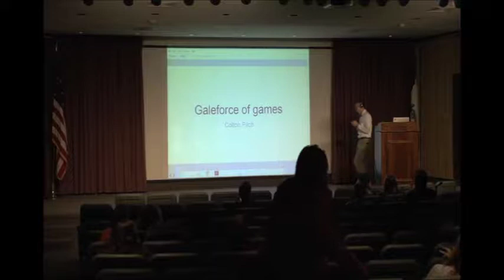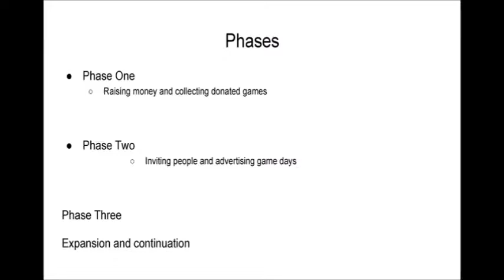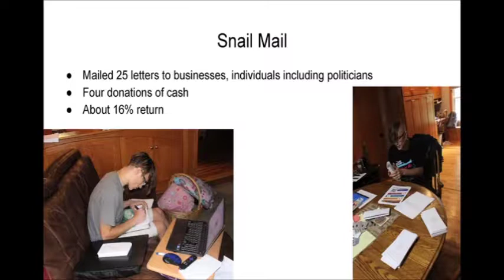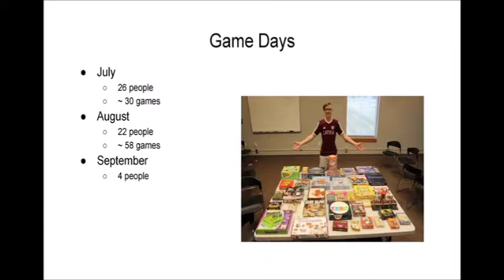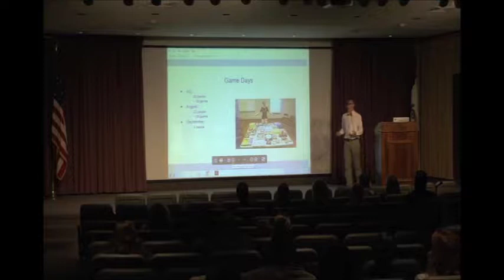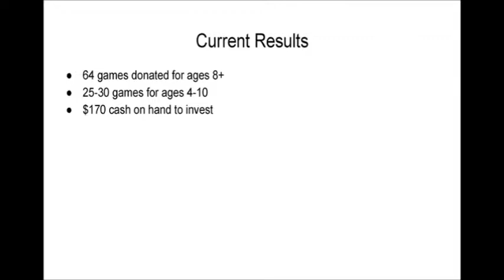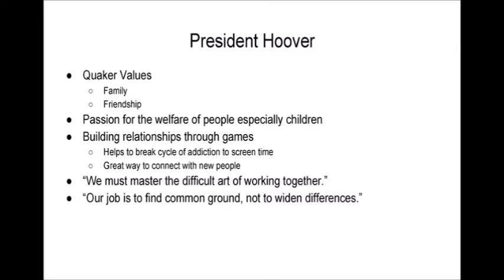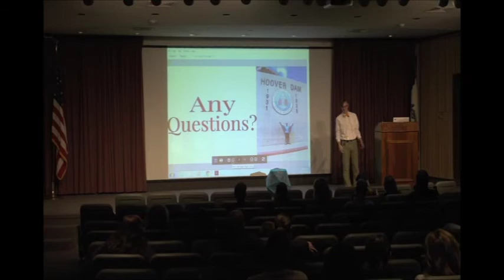2018 USA Colton Pilch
Ankeny High School
Galeforce of Games